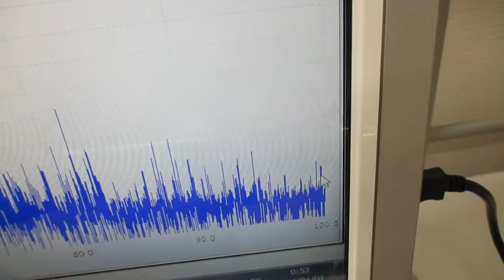オリジナル製品：超音波システム（音圧測定解析、発振制御）